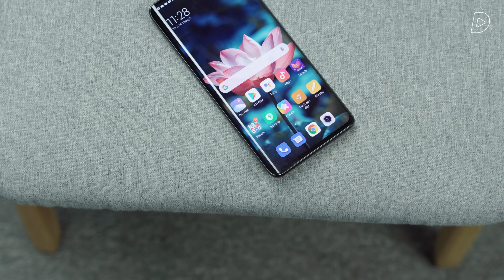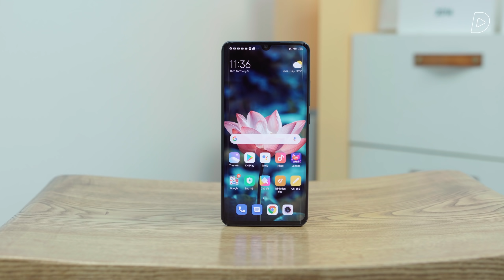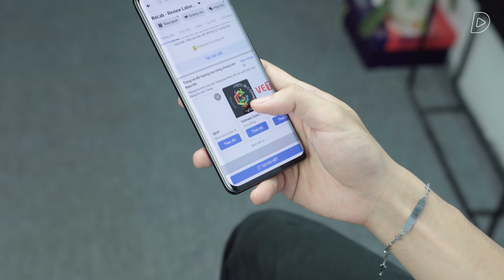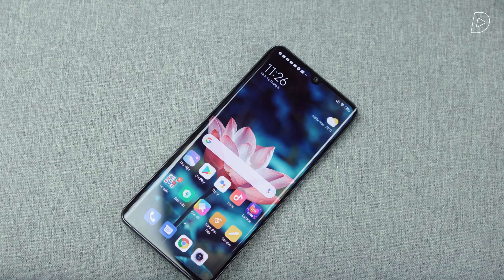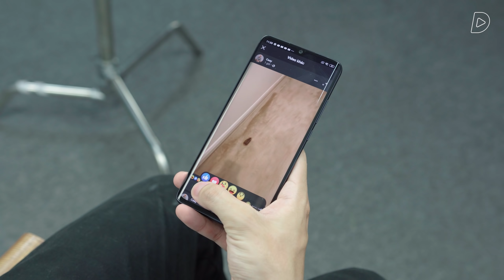3 điểm khiến Mi Note 10 Lite đáng mua hơn cả Galaxy A71 và Bphone B86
Xiaomi Mi Note 10 Lite hiện có mức giá khoảng 8 triệu đồng. Với mức giá rẻ, Mi Note 10 Lite vẫn mang đến cho người dùng đầy đủ các tính năng cao cấp như màn hình AMOLED 6.47" hiển thị đẹp, thiết kế sang trọng với 2 mặt kính Gorilla Glass 5 cùng độ hoàn thiện khá. Cụm camera của máy có cắt giảm đôi chút so với Mi Note 10 khi chỉ còn 4 camera thay vì 5 camera. Cảm biến chính trên Mi Note 10 Lite có độ phân giải 64MP cho ảnh chụp chất lượng cao, quay video chống rung tốt, ít độ trễ khi sử dụng ứng dụng camera. Pin của Mi Note 10 Lite cũng là một điểm cộng với dung lượng lớn lên tới 5260mAh và có sạc nhah 30W đi kèm. Tuy nhiên, cấu hình của máy lại không phải điểm mạnh khi con chip đi kèm chỉ là Snapdragon 730G không quá mạnh mẽ. Liệu rằng trong phân khúc hàng chính hãng dưới 8 triệu đồng, Mi Note 10 Lite có đủ sức cạnh tranh với các đối thủ như Samsung Galaxy A71 hay Bphone B86 hay không, hãy cùng tìm hiểu trong video hôm nay.